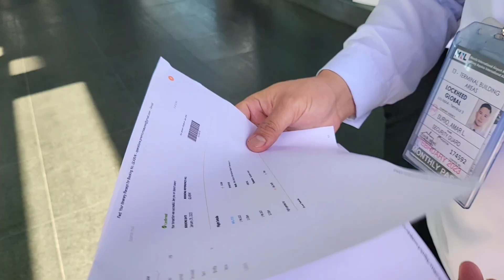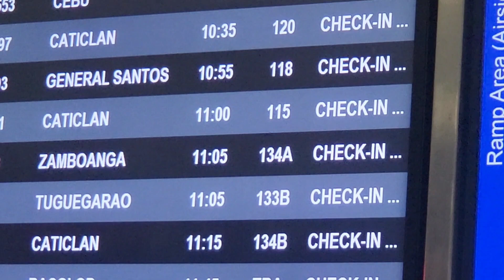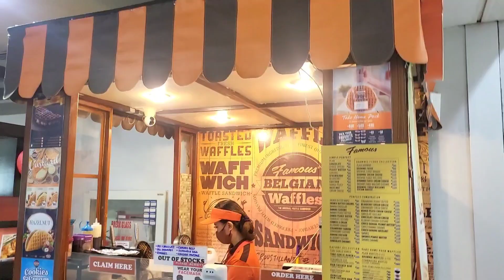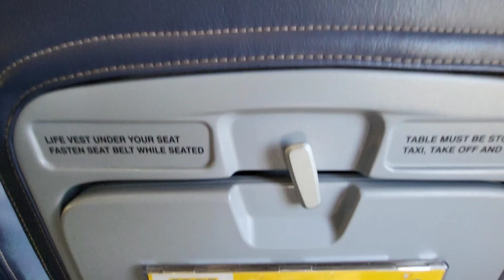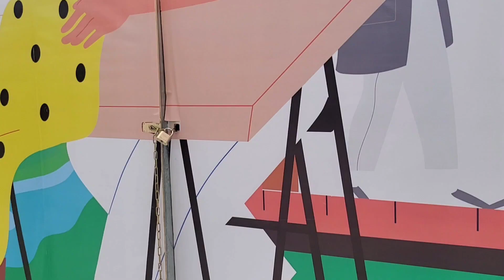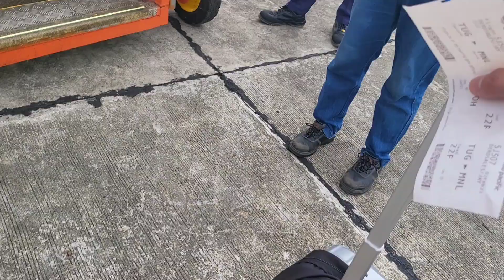Site visit to SM Tuguegarao